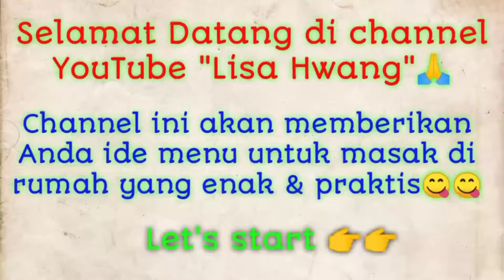Cara Membuat Tumis Sayur Asin - Kiam Chai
Tema : " Cara Membuat Tumis Sayur Asin ". Cara masak tumis sayur asin / Tumis sayur asin daging ayam / Cara masak sayur sawi asin ini sangat simple, enak dan sangat mudah dipraktekan di rumah.

Bahan marinasi ayam :
200 gr daging dada filet diiri tipis
1 sdt kacap manis
1 sdt kecap asin

Bahan lainnya :
4 siung bawang merah cincang
3 siung bawang putih cincang
3 bh cabe merah keriting diiris
10 bh cabe rawit hijau
3 bh cabe rawit merah
1/4 sdt micin optional
1 sdm kecap asin
2 sdm gula pasir(secukupnya)
Air secukupnya.

Tips: Sebelum kita tumis kiam cai, dicuci dulu lalu di iris sesuai selera. Boleh dicoba sayur asinnya kalau rasanya sudah asin jangan dikasih garam lagi, ganti dengan kecap asin aja.

Rasa asin,pedas,manis sesuaikan dengan selera teman teman.
Selamat datang di channel Youtube lisa Hwang😊 Channel ini berisikan resep-resep masakan rumahan yang mudah untuk dipraktekkan dan enak tentunya😋😋
Silahkan kunjungi Instagram @tasteoflisa untuk masakan enak lainnya😋😋